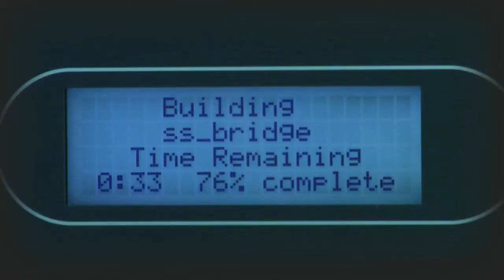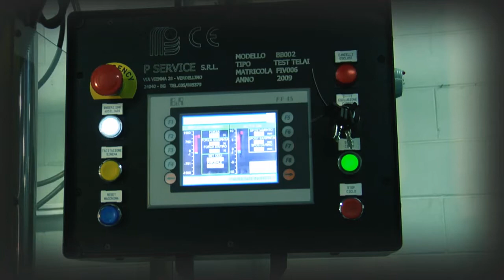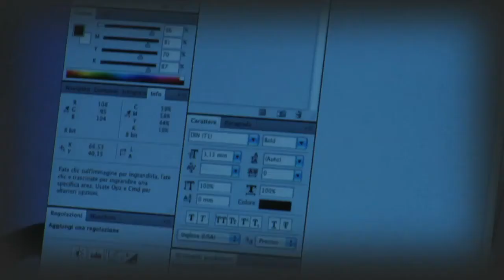Bianchi Official Movie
Hand made in Italy